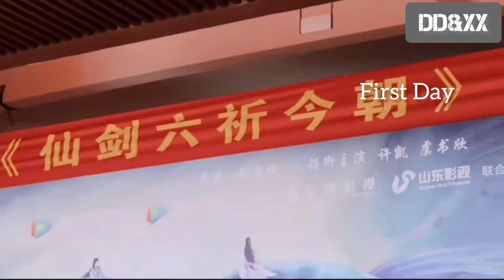Happy First Anniversary Yue Qi (Sword and Fairy 6) Hope to see your character soon